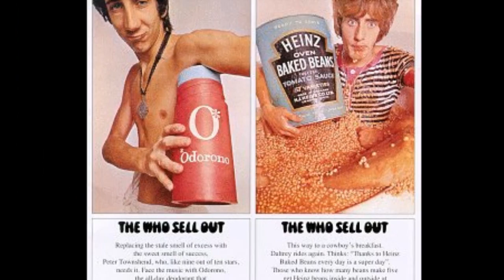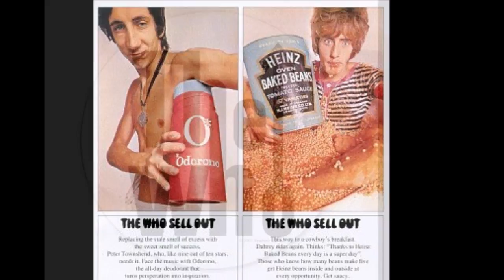The Who Squeeze Box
The Who
Squeeze Box
From the album "The Who by Numbers"
Recorded  30 May 1975 on the Shepperton Studios' soundstage using Ronnie Lane's mobile studio.
Released on November 22nd 1975 in the US & on January 16th 1976 in the UK
Songwriter Pete Townshend
Enjoy the music, share and comment that's what its here for.
Please try and keep the comments clean, abuse of any kind will not be tolerated, any abusive comments will be deleted and the user blocked.

pop music
music
60s music
70s music
80s music
hard rock
metal
rock music
music
dance music
sexy girls
beautiful women
music
music video
hd video
hq music
70s music
80s music
dance music
classic rock music
rock music
power ballad
love song
70s music
 80s
girls
women
music
classical music
opera
60s music
90s music
70s music
80s music
rock music
classic rock
Psychedelic rock
soul music
blues music
soul
blues
r&b
Raggae Music
 raga rock
 acid rock
 spoken word
Jazz Jazz Fusion funk soul blues country music